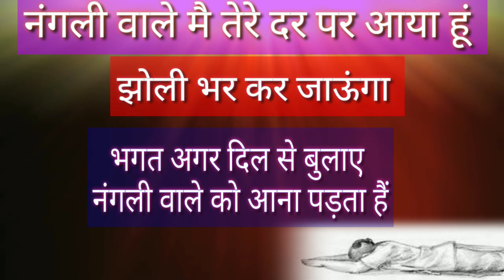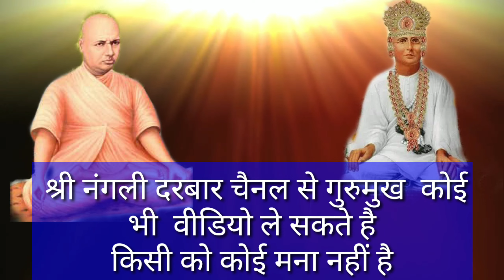एक भगत की पुकार से नंगली वाले को आना पड़ता है पुकार दिल से हो बहुत सुंदर भाव 💖💖👌🏼👌🏼🌹🌹🙏🙏👌🏼👌🏼👌🏼👌🏼👌🏼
एक भगत की पुकार से नंगली वाले को आना पड़ता है पुकार दिल से हो बहुत सुंदर भाव 💖💖👌🏼👌🏼🌹🌹🙏🙏👌🏼👌🏼👌🏼👌🏼👌🏼श्री नंगली निवासी भगवान जी का सत्संग श्री नंगली दरबार 🙏🏼🙏🏼💖💖👌🏻👌🏻🌹🌹
Nangli Darbar Bhajan
श्री सतगुरु देवाय नम:
Shri Nangli Darbar Trust
Shri Nangli Satsang Ashram
Guru Mahima New
Shri Nangli Darbar
Shri Nangli Tirath
Shri Nangli Sahib

श्री नंगली निवासी भगवान जी की जय 🙏
हर रोज सेवक नंगली दरबार(Sevak Nangli Darbar) के चैनल पर वीडियो डाली जाती है जिसका आप आंनद ले सकते है
Jaiguru ji 🙏